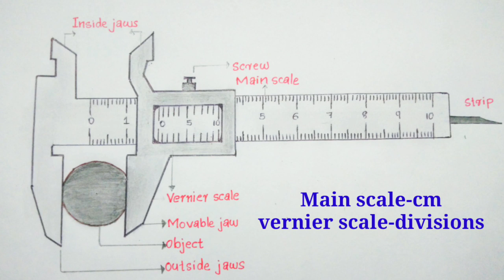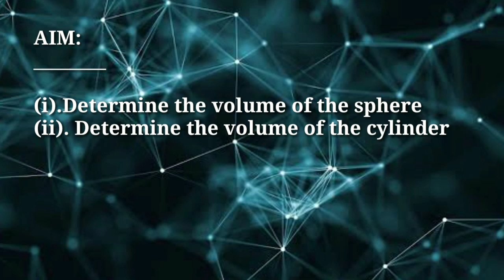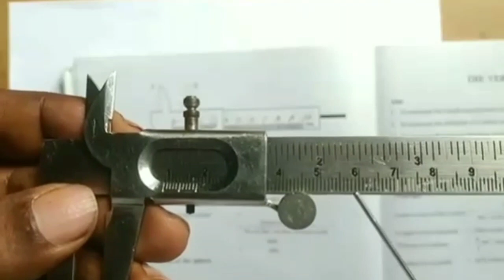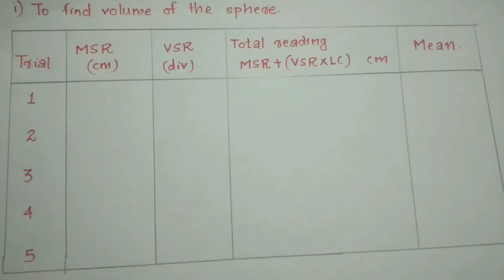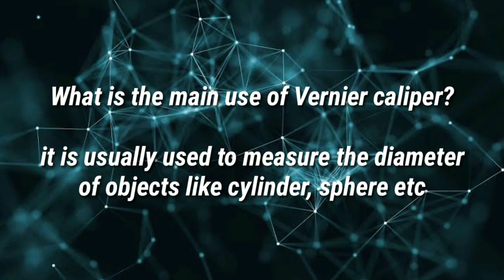Plus Two Physics| Practical Lab| Experiment 1 | Vernier Caliper | Malayalam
Science Academy Kanjikode
Plus Two Physics Practical
Experiment-1
Vernier Caliper
Let's Learn Vernier caliper by doing an experiment
To Determine the volume of a sphere by Using Vernier Caliper
To determine the Volume of a cylinder by using Vernier Caliper